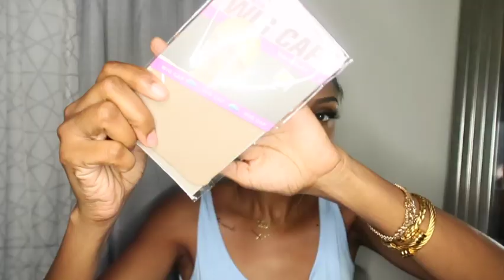Watch me SILK PRESS & CURL this 20" Kinky Straight U-Part | Beauty Forever Hair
Loving this beauty! Hair details:

20"
U-part Kinky Straight
Beauty Forever Hair (amazon store)

Perfect winter hair!

Thanks so much for tuning into our channel! Thank you for helping me grow my channel!
Camera: Canon Powershot Mark G7 X Mark ii
Iphone 12 Pro Max
Software: Imovie | Videoshop

Let’s get this video to 200Likes! 👍🏼

***Hair or products shared in this video express my OWN TRUE, honest, personal views, opinions & experiences. Items were sent to me for review unless otherwise stated. I may receive a small percentage that I use to invest back into my channel to help me continue to bring you all great content! Thank you for your support!**